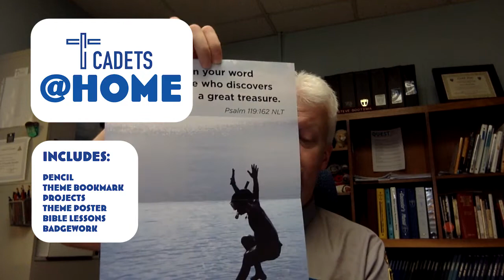Counselor Steve - Reading Plan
Counselor Steve leads Cadets in their landmarks and challenges all of us to "Dive Into the Word" with the introduction of some Bible reading plans. Counselor Steve also takes a look at the "Cadets@Home" kits.